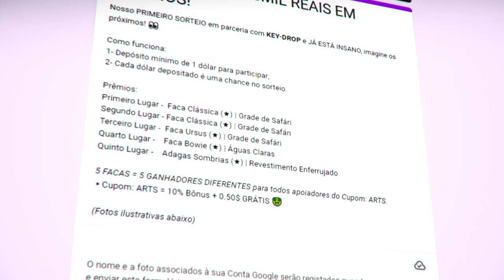FALLEN vs DEVICE! Astralis vs Furia - MELHORES MOMENTOS - ESL Pro League S18 | CSGO